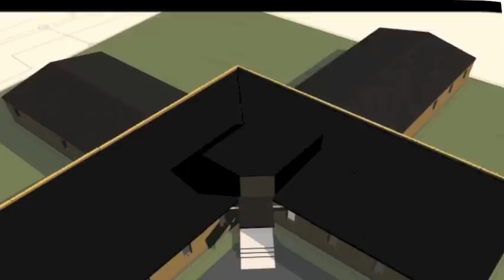Super Fast Modular Building Solution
Care home was built in 3 months.

Living area 1550 m2 was built in a factory within 2 months. Total of 23 modules. Installation was on site 2 weeks.
Project has concrete foundation, completely finished exterior and interior, equipped with all essential technical systems

💚Minimal impact for environment and neighborhood
❤️Accurate budgeting and timelines
❤️Saving and Shorter Financing
❤️Custom Finishing Options